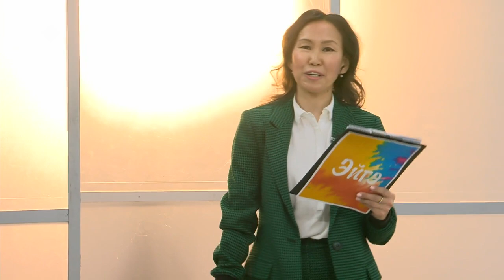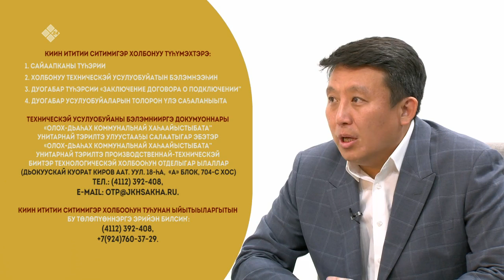«Эйгэ» биэриигэ: социальнай эйгэҕэ уларыйыы, чааһынай дьиэни киин ититии симигэр холбонуу (19.09.22)